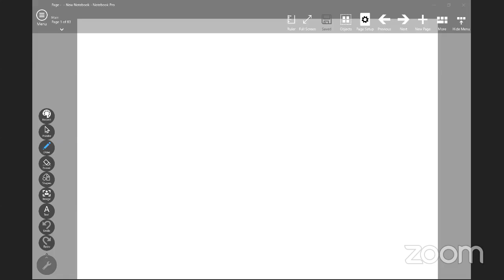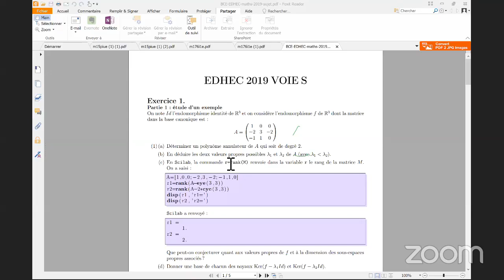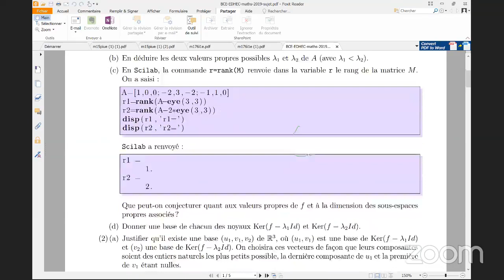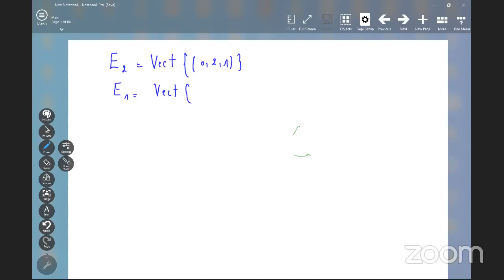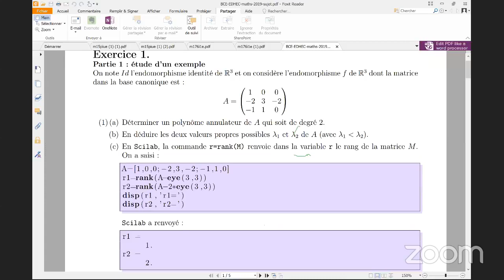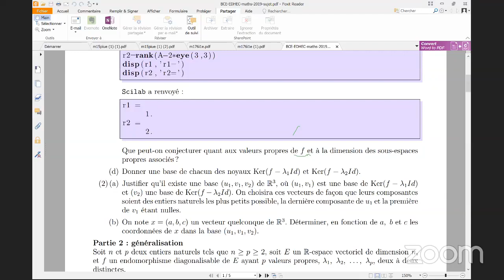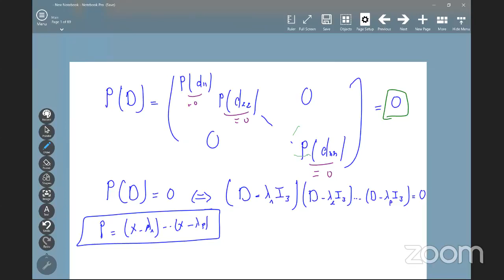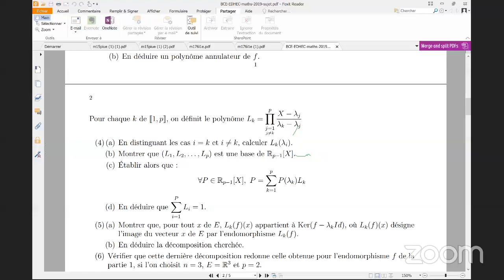Corrigé du sujet EDHEC math Ecs 2019